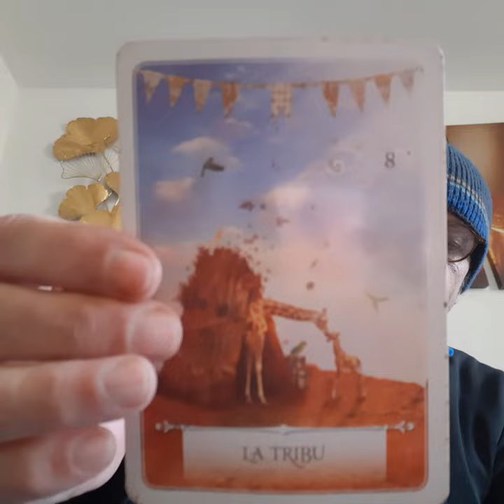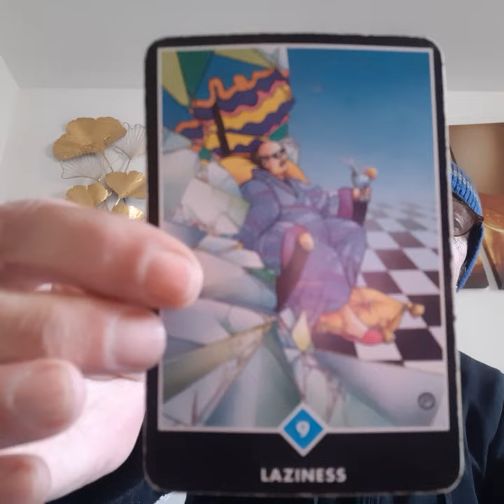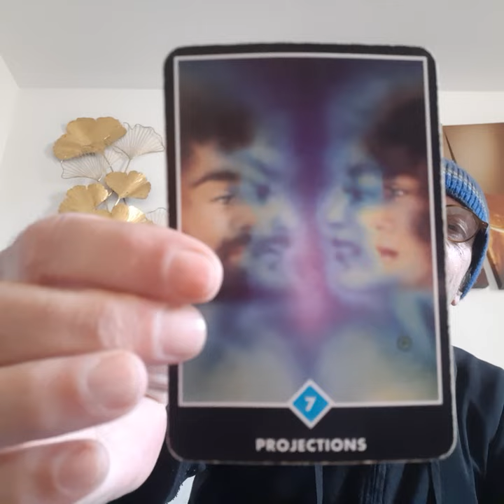VLOG for Monday, January 8, 2024 - Oracles and Song 🔥🎶🕊